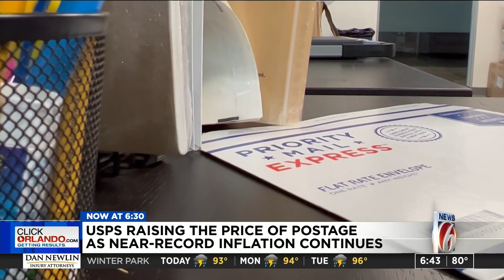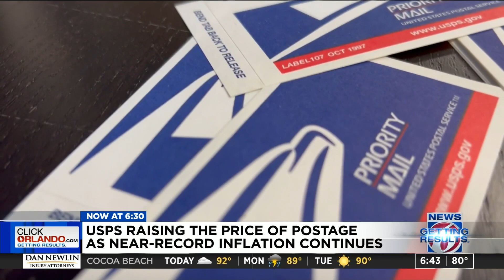USPS rating the price of postage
The USPS is rasing the price of postage as near record inflations continues.